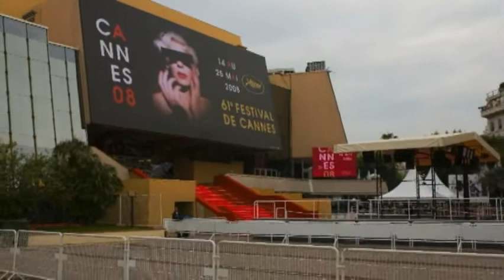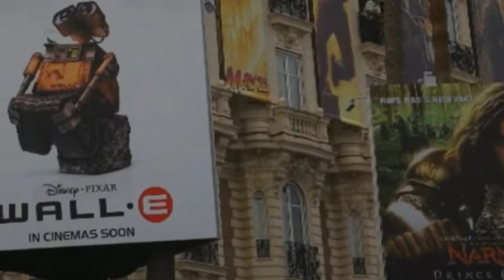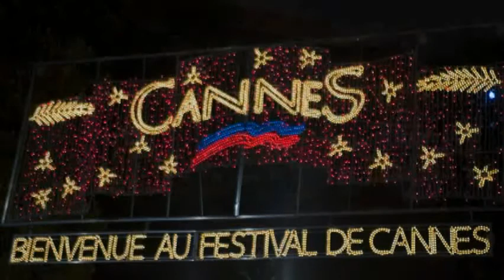Cannes Slideshow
A slideshow from my trip to the Cannes Film Festival in 2008.